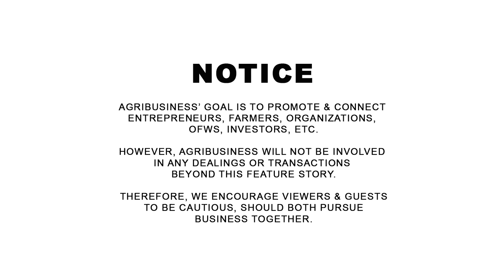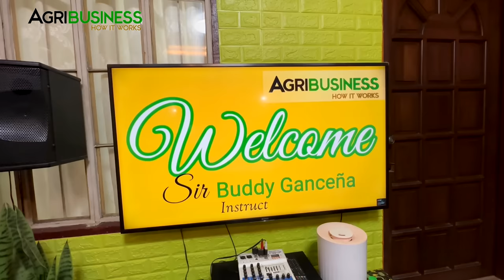Walang pang Franchise? May Option na magka Lechon Manok Business!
Walang pang Franchise? May Option na magka Lechon Manok Business! Ruel Galolo 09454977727, Don Ricardo's Lechon Manok, Liempo and Lechon Belly. AGRIBUSINESS MERCH | WANT TO BE FEATURED? CONTACT Messenger: Buddy Gancenia, 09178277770 | Agribusiness How It Works. Instruct. Inspire. Succeed.